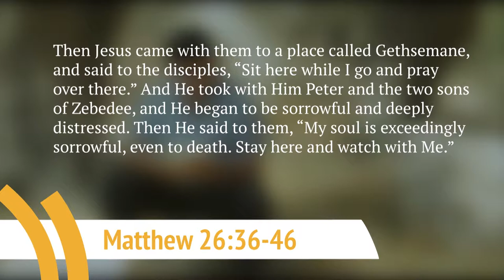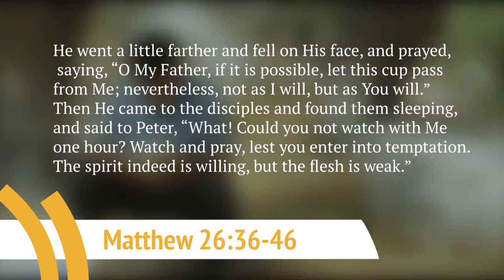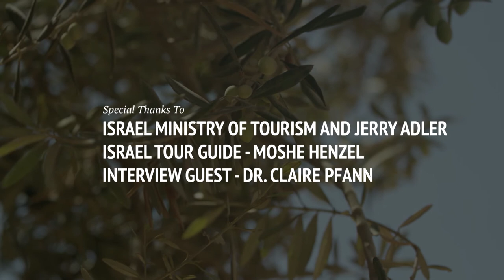In His Footsteps (Episode 24) The Passion: Part 1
The last few hours before Jesus was crucified is a gripping
story, and Jim Cantelon walks through the Scriptures to get
a feel for the events. Part one looks at Gethsemane, the
Lord’s agony, the sleeping disciples and His arrest. Claire
Pfann joins Jim to discuss background details.